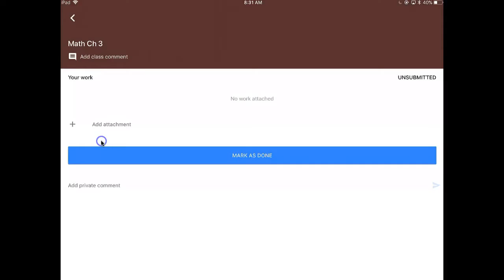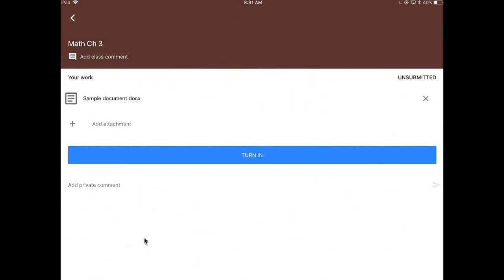iPad Pages: Turning in to Google Classroom